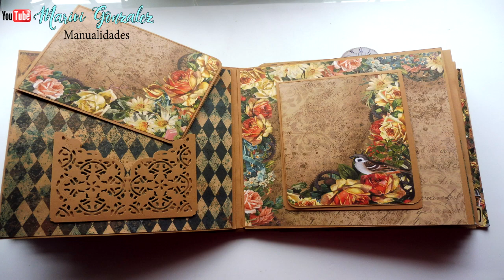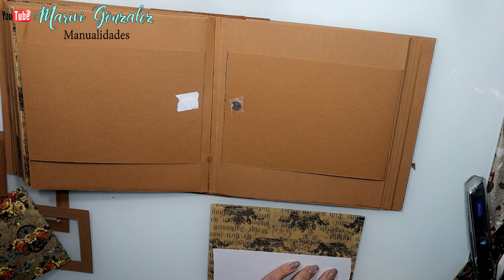Album de scrapbooking Industrial romance#2 Tutorial Paso a paso Scrap facil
Álbum de scrapbooking Industrial romance#2 Tutorial  Paso a paso  Scrap fácil.
MATERIALES
Los materiales que he usado para este album, lo puedes encontrar en El desván de Esther

* Troquel bolsillo similar al que he utilizado
* Troquel marco similar al que he utilizado
→MI TIENDA ETSY  para comprar mis trabajos.